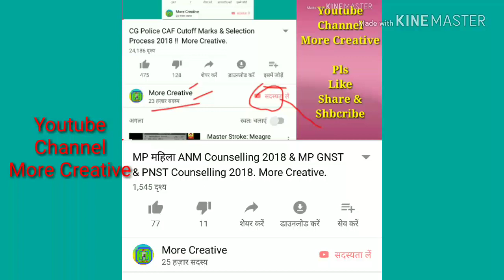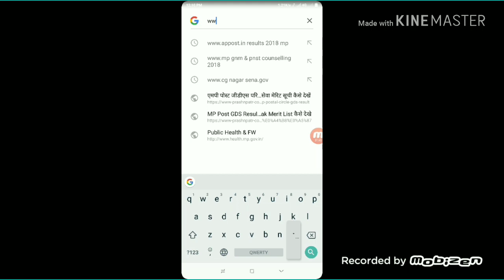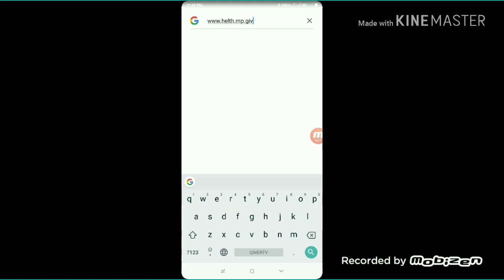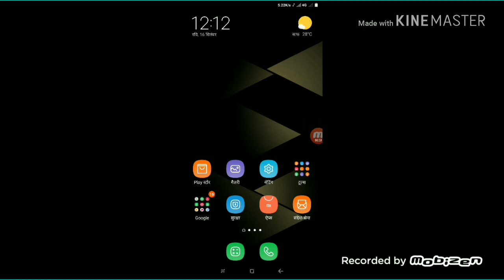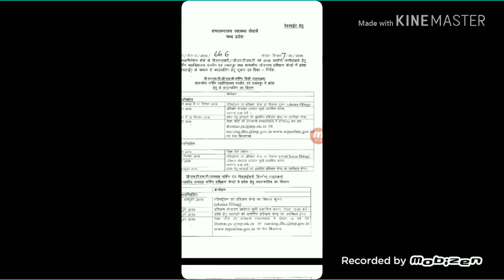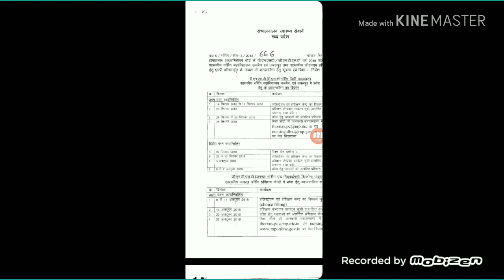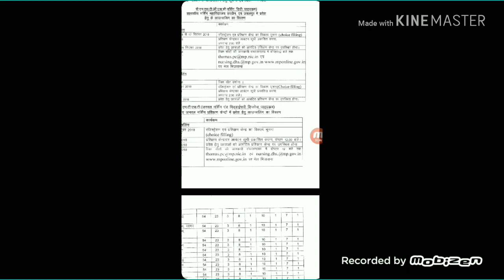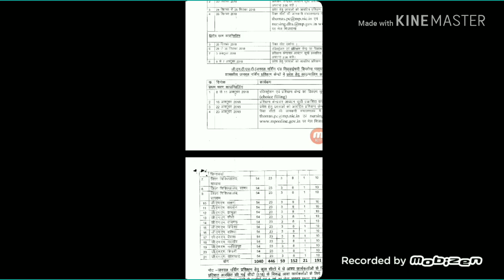MP GNTST & PNST Counselling 2018 शुरू हो चुकी है । रजिस्ट्रेशन जल्दी करें । More Creative.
MP GNTST & PNST Counselling  2018 शुरू हो चुकी है ।  रजिस्ट्रेशन जल्दी करें ।  MP GNTST & PNST 2018 काऊसंलिंग शुरू हो चुकी है ।  Thanks , More Creative.